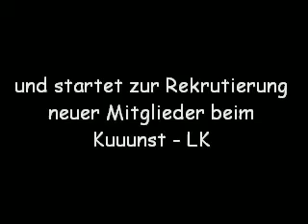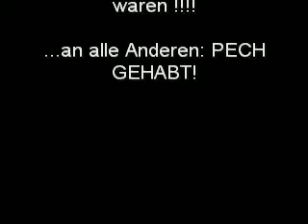Polonaise durch die RoRo !!!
Unglaubliche Polonaise des Abi-Jahrgangs durch die RoRo:D